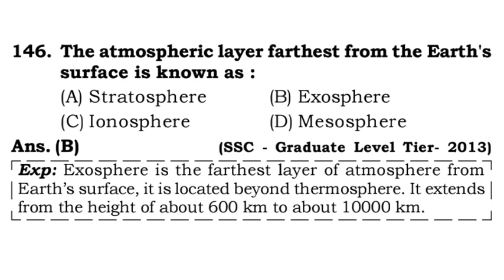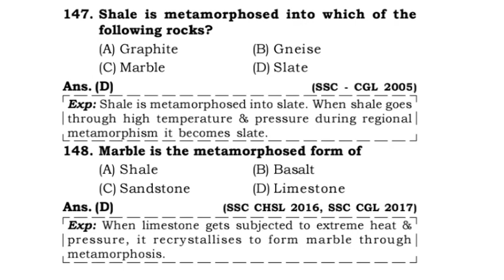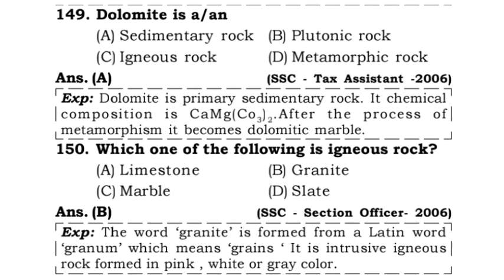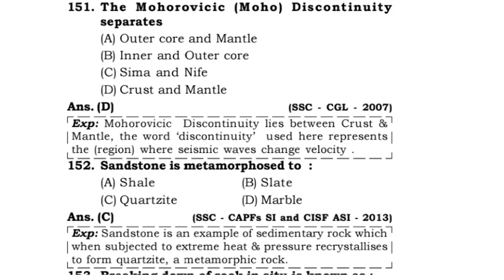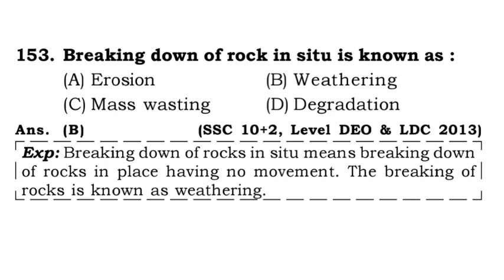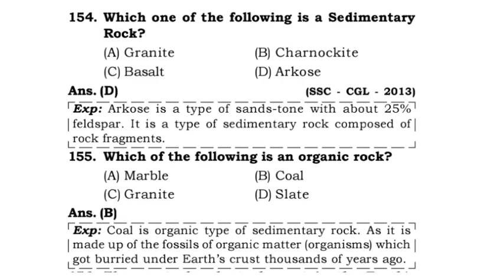SSC GK Geography 17 | SSC GK in Tamil